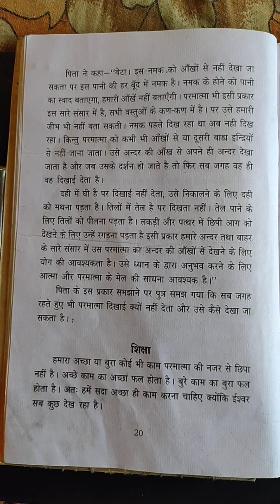कक्षा-चौथी, विषय-नैतिक शिक्षा, पाठ -पाँच (शेष भाग)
दिनाँक-28/07/2020